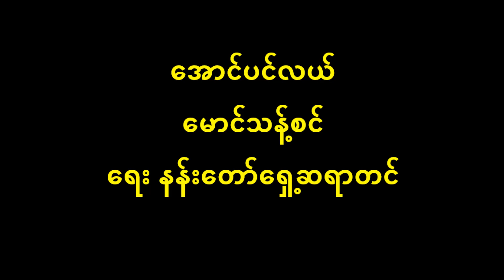အောင်ပင်လယ် မောင်သန့်စင် Oldest Oldies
အောင်ပင်လယ် Oldest Oldies
တေးရေး နန်းတော်ရှေ့ဆရာတင်
တေးဆို မောင်သန့်စင်

နန်းတော်ရှေ့ဆရာတင် ၏ အောင်ပင်လယ်
       ရွှေနန်းတော်ရှေ့ ရတနာပုံပြည်ဝယ်၊ ဇောင်းကလောကန်နှင့် နန္ဒကန်လယ်၊ မွှေးထုံပြန့်ကြွယ်၊ ပန်းရနံ့ အသွယ်သွယ်။
       တောင်သမန်ရေအင်း၊ငွေအဆင်းသို့နှယ်၊ ရှေးကဆိုတယ်၊ ဗဟိုနယ်၊ အို….. ဘယ်ဌာန ဤကာလဝယ်၊ ထွန်းပဝန်းကျယ်၊ လွမ်းဖွယ်၊ အံ့ဖွယ် ၊အော်…. ပန်းရနံ့ အသွယ်သွယ်။
       (အောင်ပင်လယ်)၅၊ တကယ်တောအစစ်ကဲ့သို့၊ လယ်တောဖြစ်လို့မို့၊ ကောင်းဖို့ရွယ်သော ခေတ် ကို အထူးသဖြင့် မြှော်မိတယ်။
       (ကြာစိမ်း ကြာပြာ ပွင့်နီများက လှုပ်ရှားကာရယ် များစွာကွယ်)၂၊ လေယူရာကို ကြိုင်လှိုင် မွှေးလို့ အေးကြည်ဖွယ်၊ ရှေးမီတယ်၊ လူအိုလူမင်း ပြောခြင်းလက္ခဏာ၊ ဟင်္သာမောင်နှံကွယ် ဝဲတယ်ဝဲတယ်၊
       (အောင်ပင်လယ်)၅၊ တကယ်တောအစစ်ကဲ့သို့ ယခုတော့လယ်တောဖြစ်လို့ ကောင်းဖို့ရွယ်သောခေတ်ကို အထူးသဖြင့် မြှော်မိတယ်။
       သိသလောက်သာမှတ်ကြကွယ်၊ ကမ္ဗည်းကျောက်စာဖတ်ရတယ်၊ ရွှေမန္တလေးတောင် ဖွေးဖွေးရောင်ချွေ တောင်ခြေအကွေ့က အရှေ့ဖက်မှာကွယ်၊ ဂူငယ်တစ်ခုနဲ့ အများရှုမြင်နိုင်တယ်၊ (တကယ်)၂၊ (မင်းရှင်စော မျောသည့်ဖောင်ဝယ်၊လေးကန်စလုံးကို သိမ်းကျုံးဆယ်တော်မူတယ်)၂၊ အဲဒါတွေကိုစီခြယ်၊ နန်းတော်ရှေ့က ဆရာတင်ရယ်၊ ကိုမြို့မကပြောပြ သောတနားဝယ် ကြားဖွယ် မှတ်ဖွယ် ယထာဘူတံကို ကြံဆို၊ မှန်အကန်ကို ဓါတ်သံဖွင့်ပါကြောင်း။